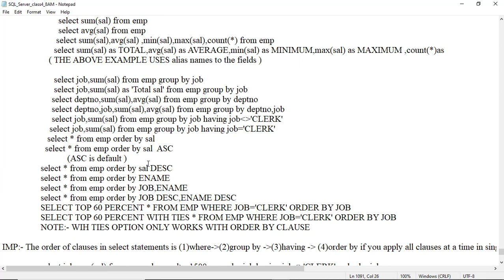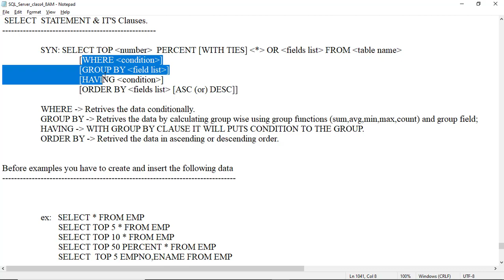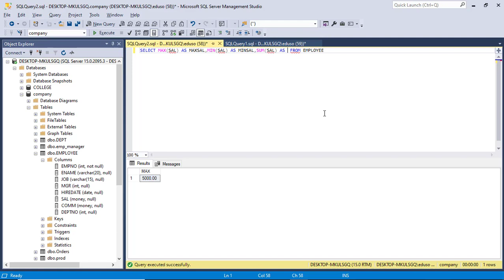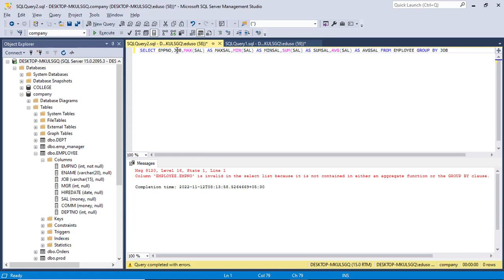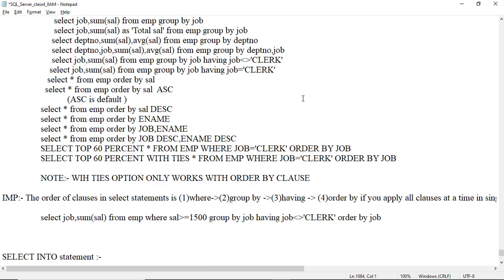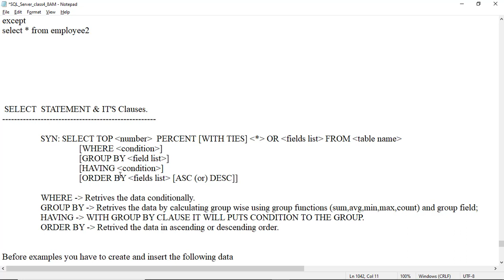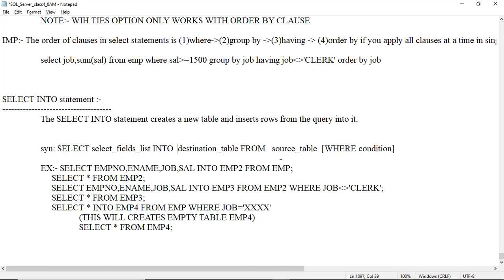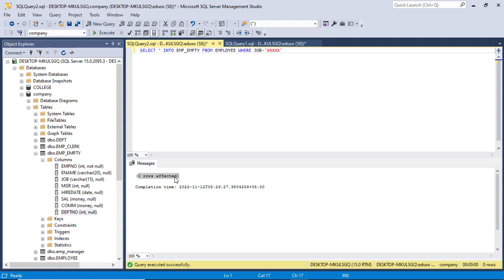SQL Server Online Class 7 - select statement clauses and select into statement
This video is part of Edusoft Learning Systems Computer software training video series & SQL Server  Online Classes. This video explained by VIJAY KUMAR PARVATHAREDDY. This video explains about  select statement clauses and select into statement in SQL server.